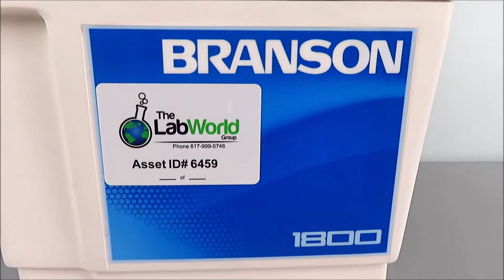Branson M1800H Ultrasonic Cleaner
Branson M1800H Ultrasonic Cleaner is available from The Lab World Group.